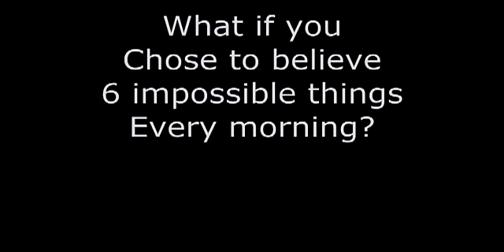What if you chose to believe 6 impossible things before breakfast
Take time out of your day to review things that you didn't know were true that you accomplished. Focus on the accomplishments that you never believed you would be able to make happen. Then remember, those things that you believe impossible now, are no different than those things you accomplished.